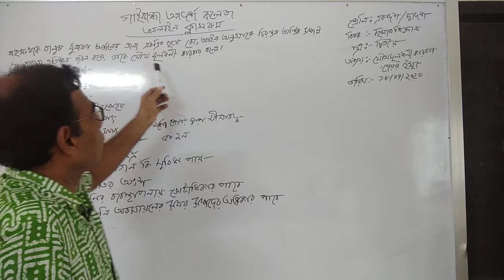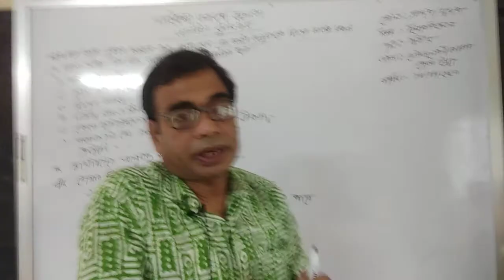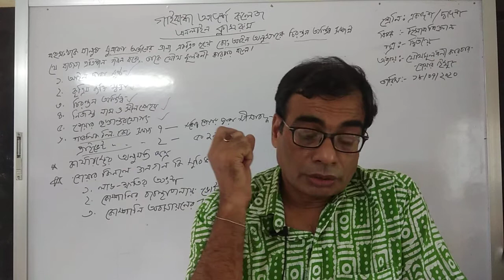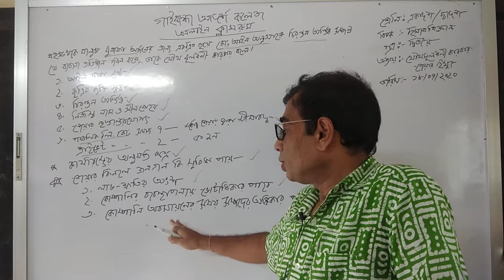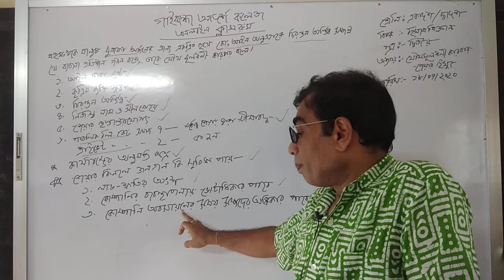Accounting||2nd part||Gaibandha Adarsha college online class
Gaibandha Adarsha College Online Class
Sir Name: Goutomasish Guho (lecturer)
Chapter:4